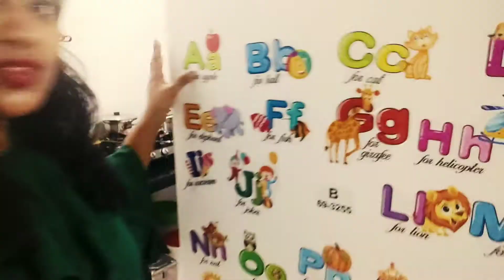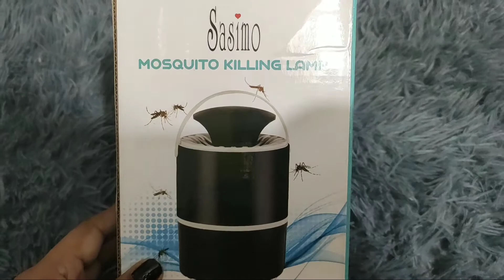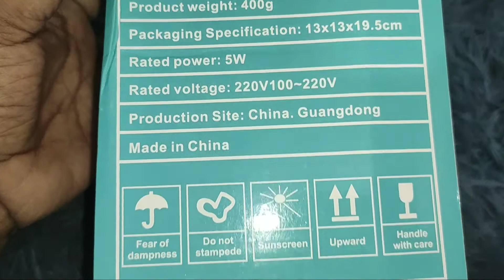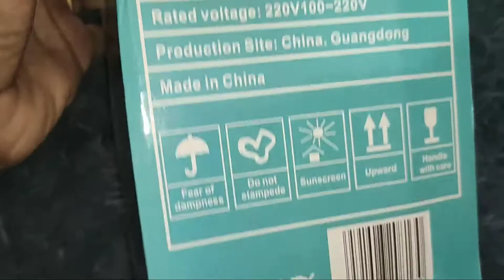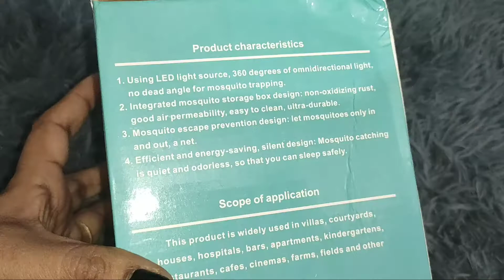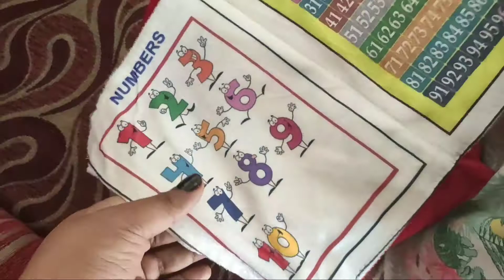Random vlog| मैं ही नहीं मेरी बेटी भी बहुत बड़ी फैन है इनकी